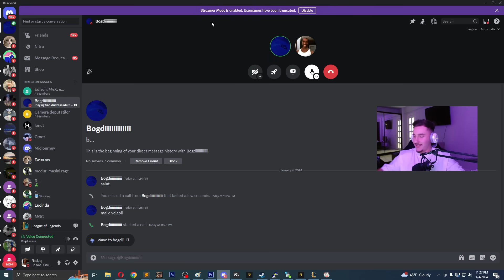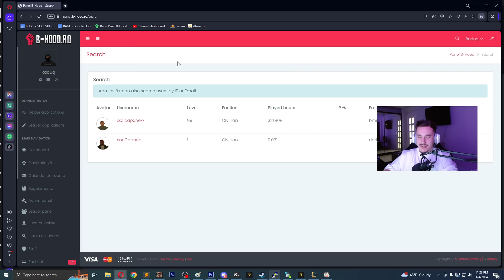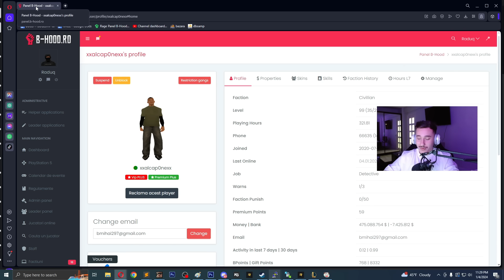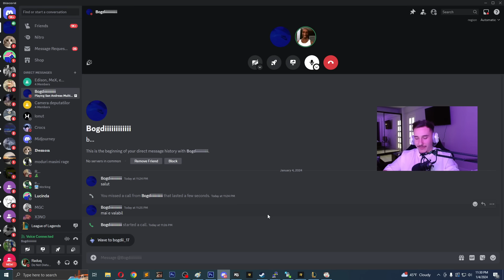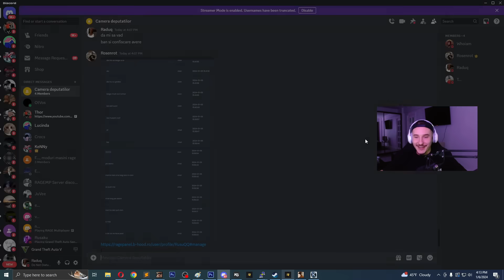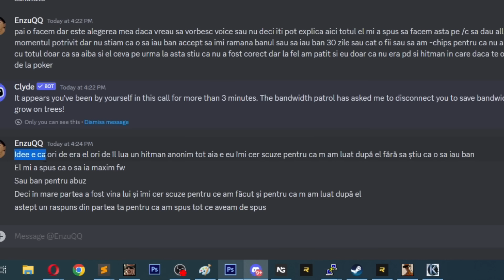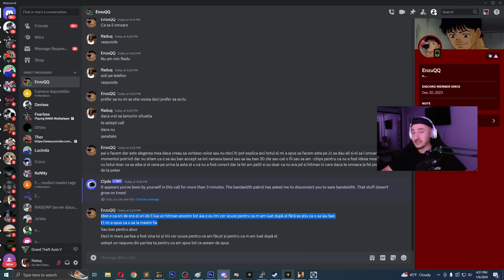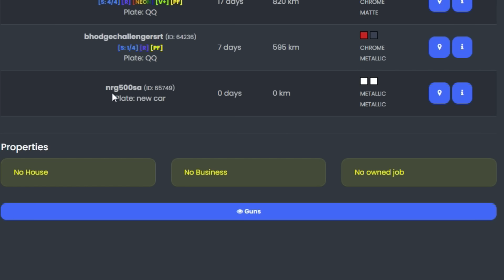AM PRINS DOI MĂSCĂRICI DÂND ȚEPE! 🤡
Acest server de GTA V este pe platforma RAGEmp, nu FiveM!
Nume server: B-HOOD RPG